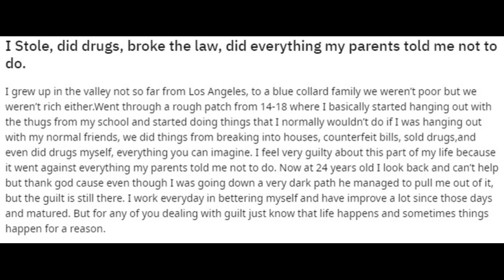I Stole, did drugs, broke the law, did everything my parents told me not to do.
I grew up in the valley not so far from Los Angeles, to a blue collard family we weren’t poor but we weren’t rich either.Went through a rough patch from 14-18 where I basically started hanging out with